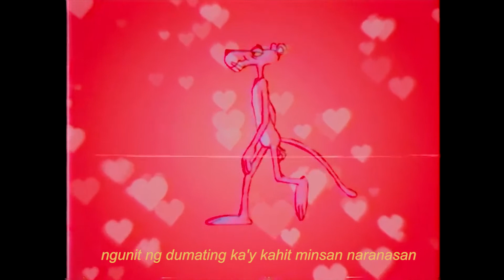deathbed - tagalog version